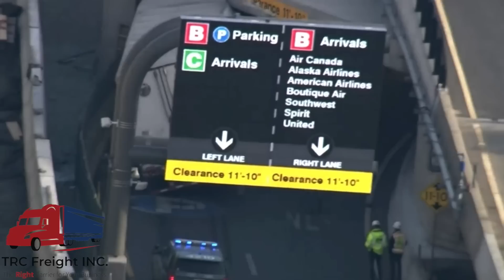Heartland Express is Loose | Top 10 Bonehead Truckers of January 2023